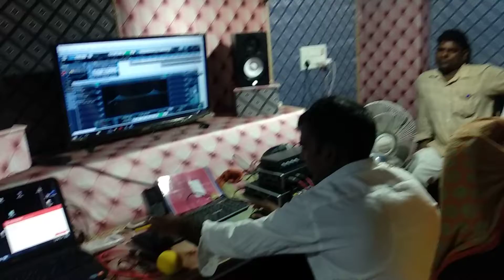Shivaji Anmol Live recording studio Jalalabad Uttar Pradesh gajipur..